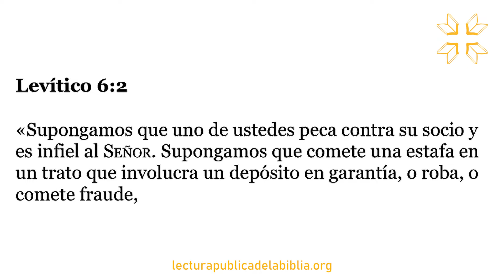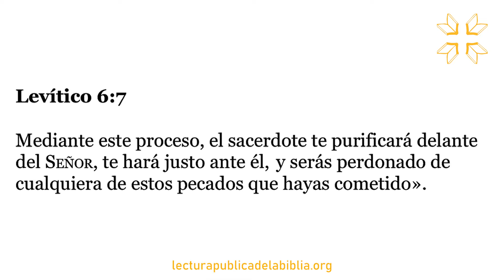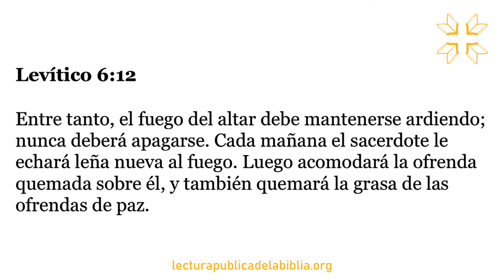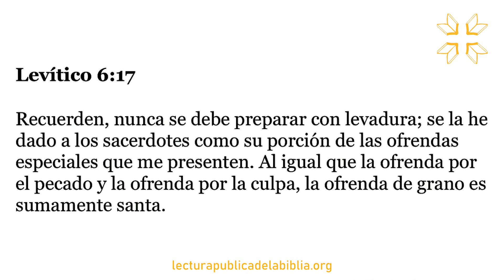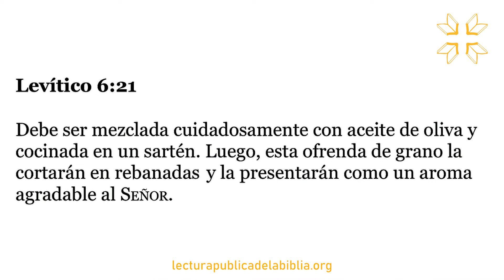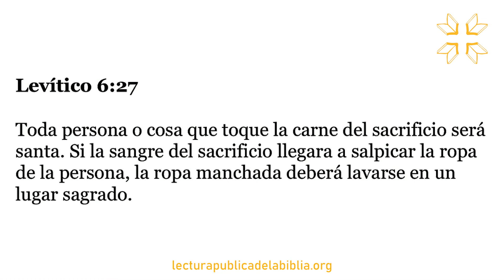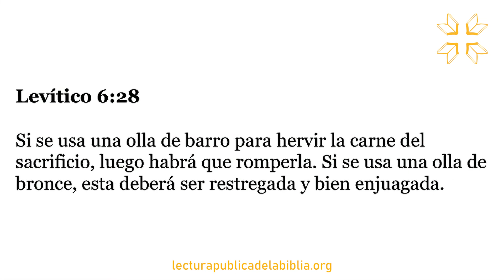Audio Biblia Dramatizada | Levítico 6